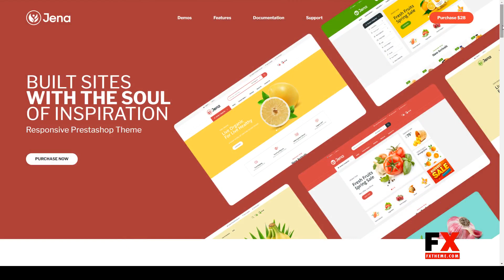Jena - Organic and Food Responsive Prestashop Theme modern electronic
Software Version PrestaShop 1.7.7.x, PrestaShop 1.7.6.x, PrestaShop 1.7.5.x, PrestaShop 1.7.4.x, PrestaShop 1.7.3.x, PrestaShop 1.7.2.x, PrestaShop 1.7.1.x, PrestaShop 1.7.0.x

 Columns 4+

 Layout Responsive

 Tags clean, decor, decoration, digital, ecommerce, electronic, fashion, food, furniture, modern, multipurpose, organic, prestashop, responsive, technology